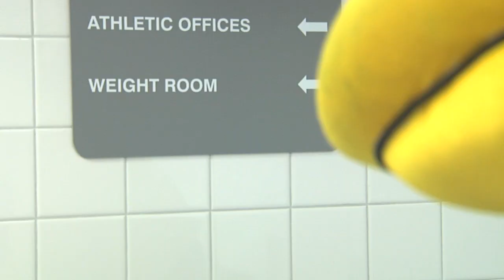Where's Billy?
Fellow Bluejay fan and Creighton alum, Bill Grennan, addresses the rumors. But, rest assured, our mascot, Billy the Bluejay, will be back!